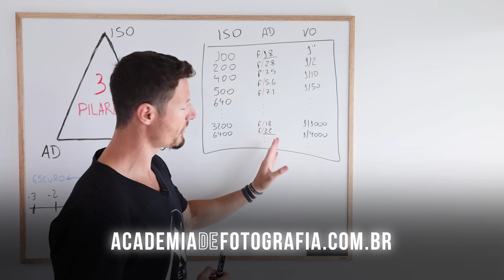DICA ESPERTA PARA FOTOGRAFIA DE PAISAGEM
Hoje dou uma dica esperta para fotografia de paisagem pouquíssimo mencionada por aí mas que todo fotógrafo experiente sabe. Essa dica resulta em:

- Fotos mais impactantes
- Fotos mais dramáticas
- Fotos mais coloridas
- Fotos mais artísticas

E o mais importante: FOTOS DIFERENTES!

Espero que aproveite esse vídeo num modelo ainda mais direto ao ponto para você e que coloque a dica na prática aí do seu lado o quanto antes.

Abraço forte,
Ricardo